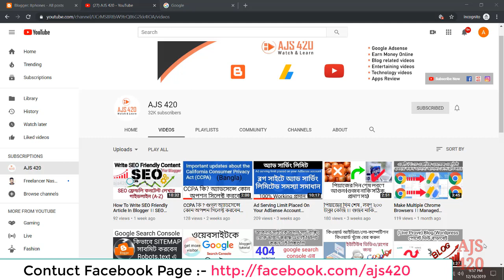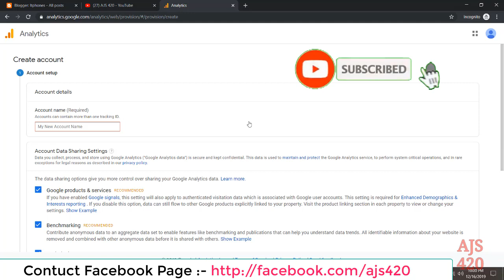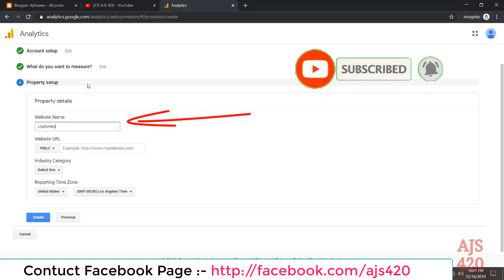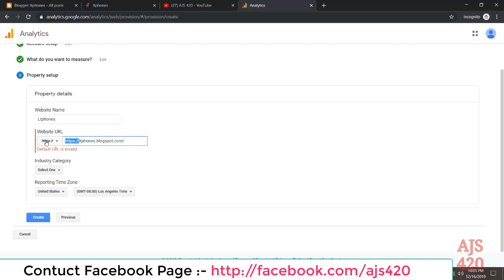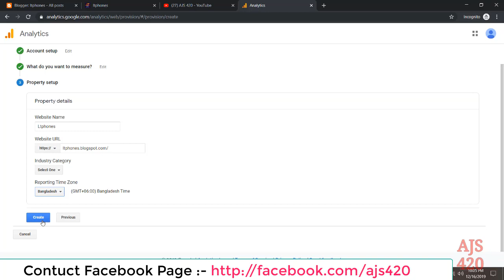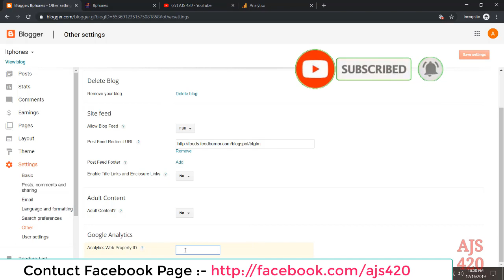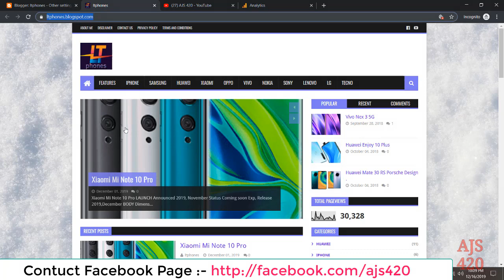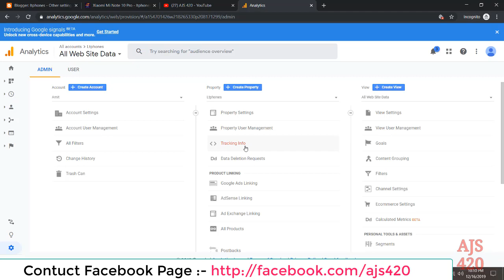ব্লগার সাইটকে গুগল এনালাইটিক্স এ ইনডেক্স করুন ।। Google Analytics Tutorial For Beginners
This channel you will find YOUTUBE , BLOGGING  , ADSENCE Tips & Trick , Earn Money ,Online Income Related Bangla Videos Regularly.

Much more only on ajs420.